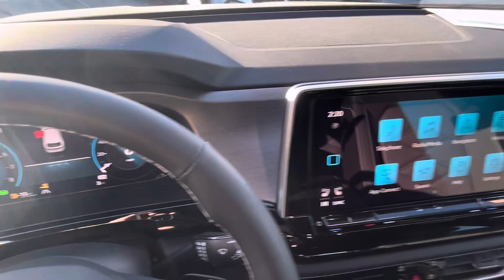2024 Volkswagen Atlas Cross Sport SOLD!!🚗🚘